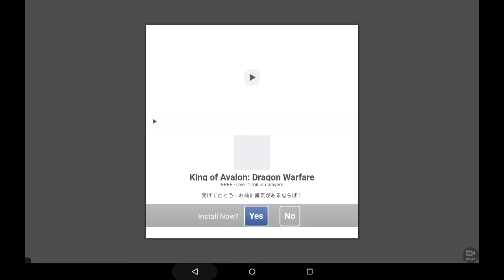Dream league soccer gameplay #92